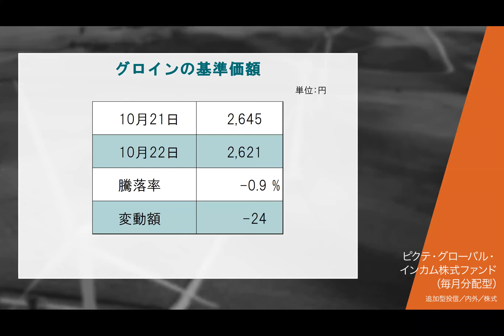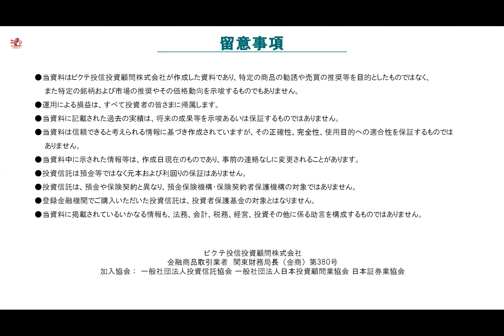Gloin Daily Update 2020/10/23